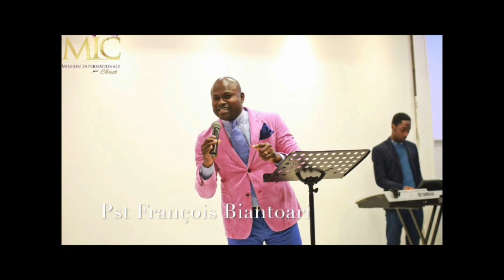Pasteur karine EYALA THEME: LES ENJEUX